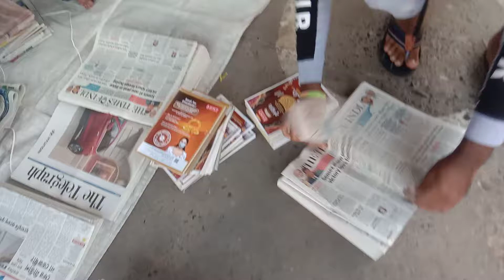Maa Leaflets Distribution Center ( / 9038834623)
"Senco Gold " Leaflets Distribution by Paper in Hand.